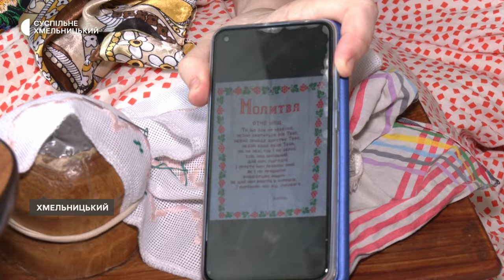Хмельничанка із церебральним паралічем вишиває однією рукою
У мешканки Хмельницького геріатричного пансіонату Марії Дячок від народження церебральний параліч: одна рука не працює, а ноги не ходять. Та жінка з дитинства вишиває однією рукою та створює картини, панно, серветки й подушки.